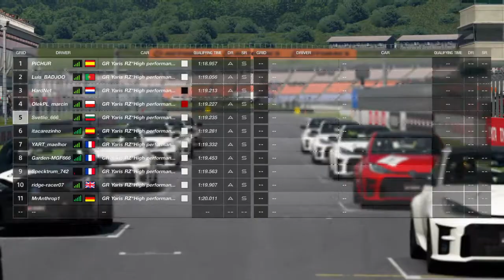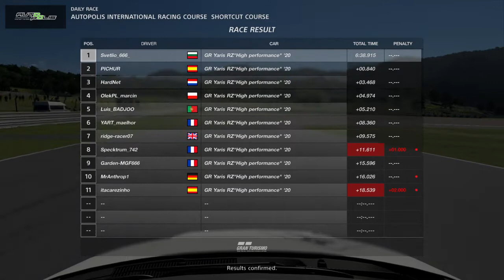Gran Turismo™SPORT | Daily Race A | Autopolis Shortcut Course | GR Yaris RZ | Onboard | 29/3/2021